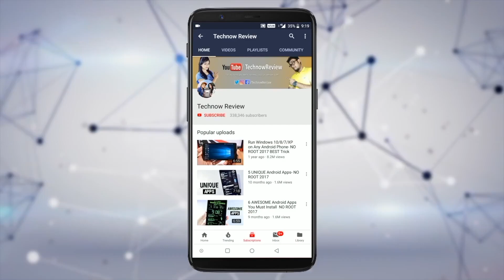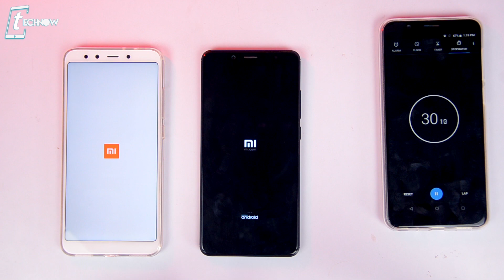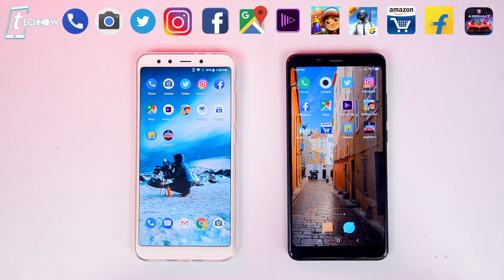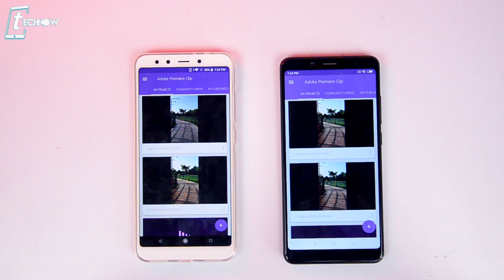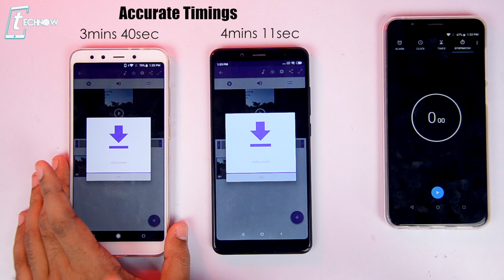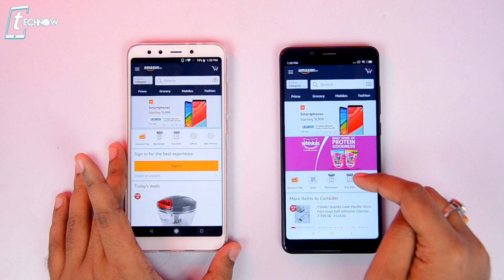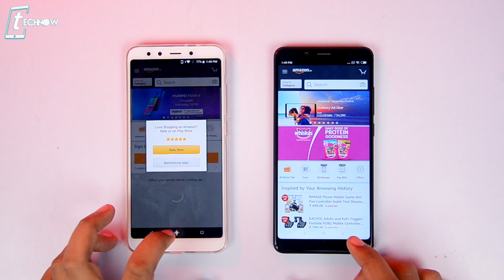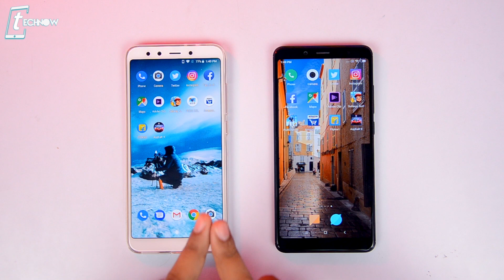Mi A2 vs Redmi Note 5 Pro - Speedtest Comparison | MIUI 10 vs Android One 🔥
Mi A2 vs Redmi Note 5 Pro - Speedtest & RAM Management | MIUI 10 vs Android One
In this video Xiaomi Mi A2 comes head to head with Xiaomi Redmi Note 5 Pro as we are doing the Speedtest Comparison & RAM Management Test between these two equally priced phones. Which one should you buy if you want the best performance?